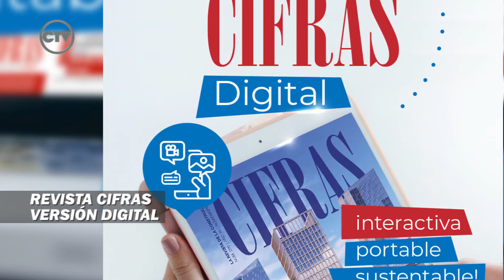Cifras TV: Sumario del programa (13-12-20)